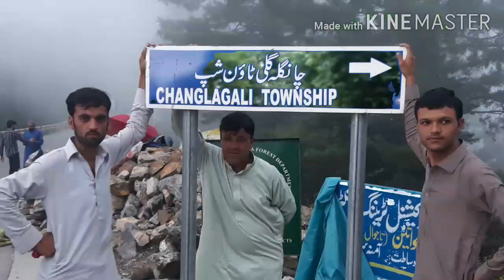Murree tour with friend |pashto tappy| farman mashoom